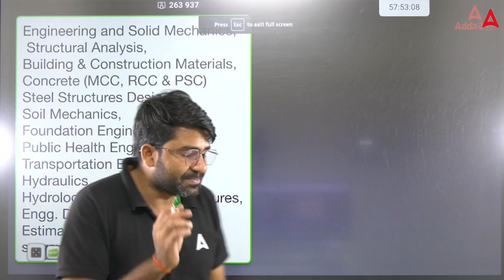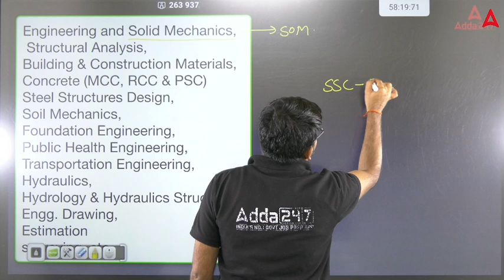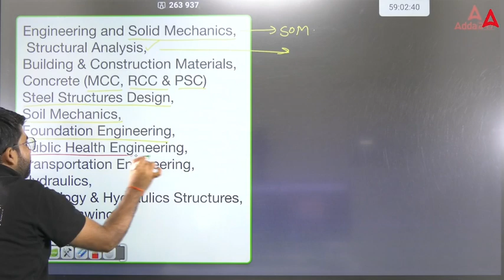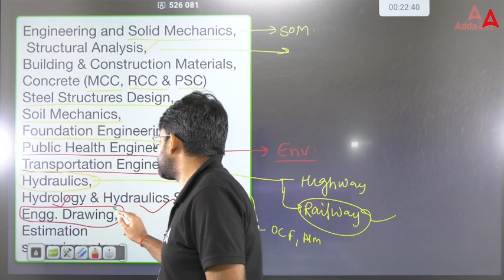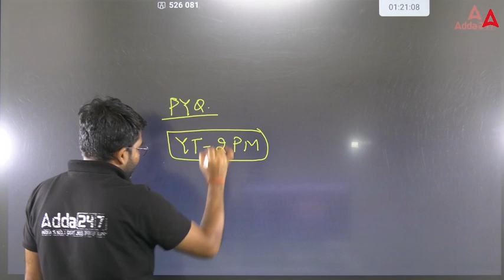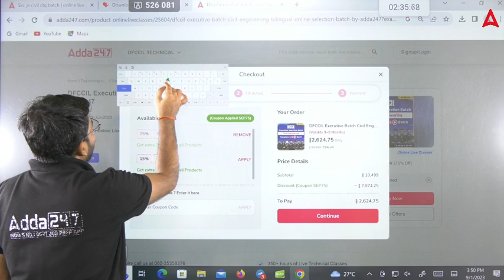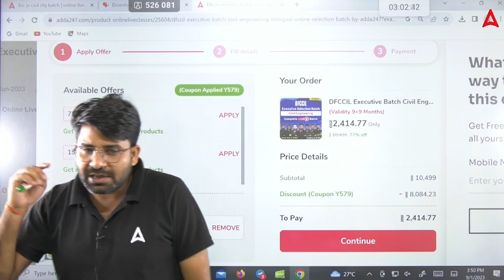DFCCIL Syllabus 2023 | DFCCIL CBT 2 Syllabus | Civil Engineering | By Pramod Sir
DFCCIL Syllabus 2023 | DFCCIL CBT 2 Syllabus | Civil Engineering | By Pramod Sir | DFCCIL CBT 2 Syllabus and Exam Pattern 2023

"📚 Prepare for DFCCIL CBT 2 with confidence! Join Pramod Sir as he unveils the DFCCIL Syllabus 2023 for Civil Engineering. Get a comprehensive overview of what to expect in your upcoming exam. Don't miss this crucial information – watch now and enhance your exam preparation! 🚧✏️